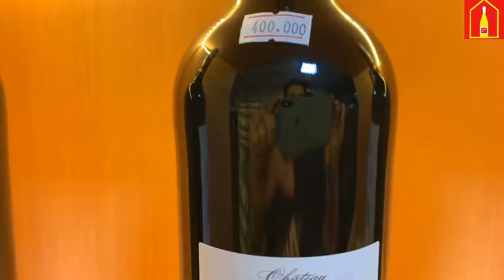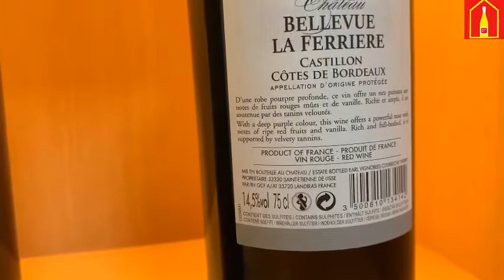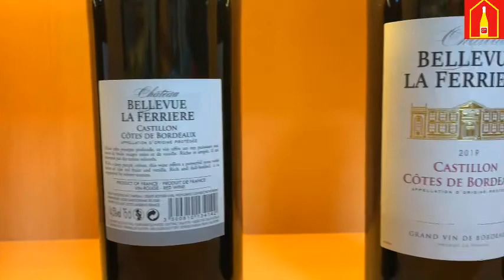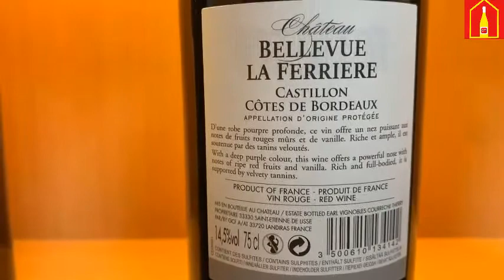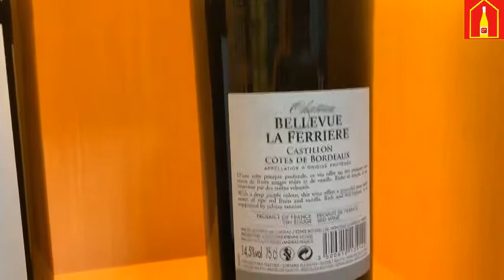RƯỢU VANG PHÁP | CHATEAU BELLEVUE LA FERRIERE | RƯỢU VANG BORDEAX | RƯỢU VANG NGON GIÁ MỀM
✔ Trong cộng đồng rượu vang, không ai là không biết đến vùng làm vang nức tiếng của xứ sở France thơ mộng, đó là Bordeaux. Đây là nơi cho ra đời những ấn phẩm vang tuyệt diệu và cao cấp bậc nhất thế giới. Chất lượng rượu vang của vùng Bordeaux đã tạo được tiếng vang nhiều năm nhờ có công thức làm vang bí mật tuyệt hảo mà không một vùng nào hay một đất nước nào ngoài Pháp làm được.
✔ Chính vì vậy, rượu vang Pháp đã trở thành một thức uống quan trọng, quý giá mà ai cũng mong muốn được thưởng. Vì quá nổi tiếng và chất lượng quá xuất sắc nên rượu vang Pháp thường có giá khá đắt đỏ, thông thường vài triệu, thậm chí có chai lên tới vài chục triệu. Tuy nhiên bên cạnh đó cũng có những chai có mức giá bình dân, phù hợp với túi tiền của nhiều người. Trong đó phải kể đến Rượu Vang Chateau Bellevue La Ferriere Bordeaux.